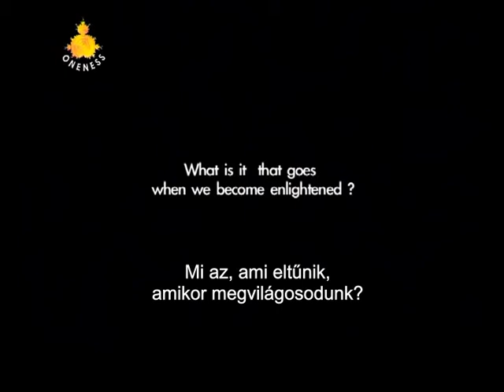Tanítás a megvilágosodásról, felébredésről